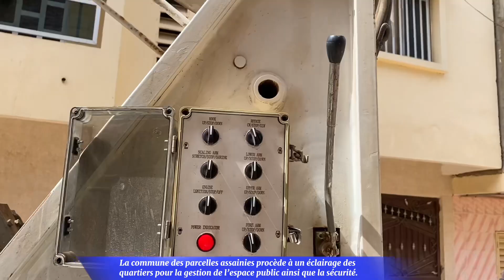La commune des parcelles assainies procède à un éclairage des quartiers…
Avec la commune des parcelles assainies,  le développement d’un éclairage public de qualité constitue un enjeu important pour le développement de la collectivité notamment au niveau de la gestion de l'espace public, ainsi que la sécurité.